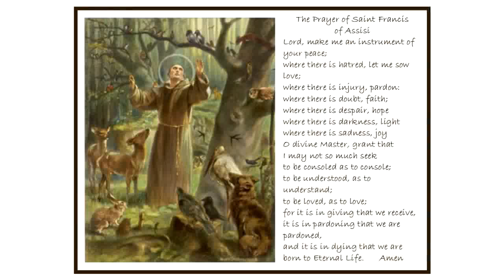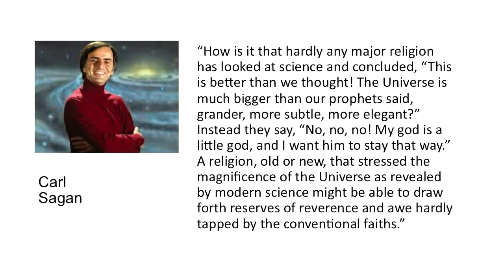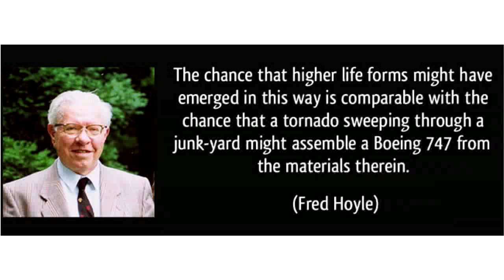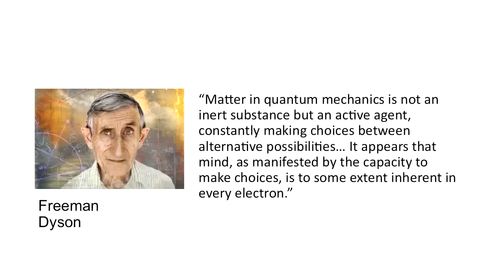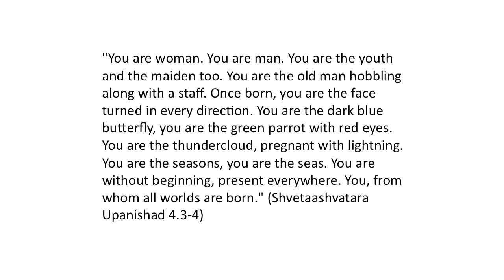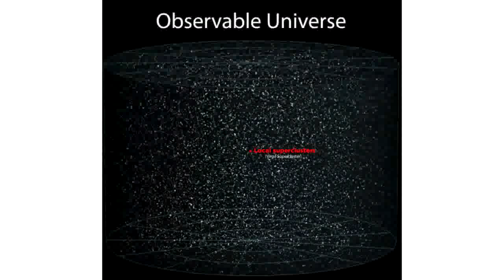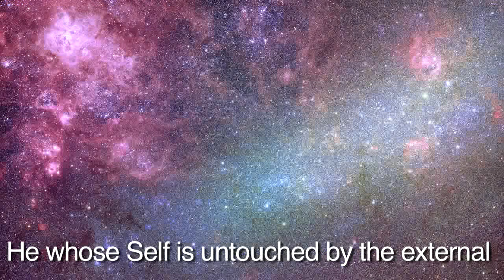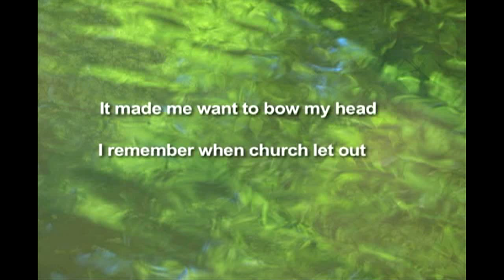Rick Archer at the Science and Nonduality Conference, 2015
Chapters:
00:00:00 - Talk at the Science and Non-Duality Conference
00:02:06 - Reuniting with an old friend
00:04:15 - The Divine Human Experience
00:05:31 - The Journey to Enlightenment
00:07:27 - Science and Spirituality: Exploring the Ultimate Reality
00:08:35 - The Distortion of Spiritual Messages
00:09:20 - Belief and Experience in Religion
00:11:04 - Exploring the Unified Field with the Human Nervous System
00:12:39 - The Shekinah: God's Indwelling Presence in Everything
00:14:00 - The True Nature of Consciousness
00:15:48 - The Self-Interaction of the Absolute
00:17:23 - The Omnipresence of Intelligence in the Body
00:18:19 - The Fourth Element
00:20:19 - Navigating the Asteroid Field
00:22:13 - The Big Bang and Continuous Creation
00:23:55 - Fear and the Concept of Consciousness
00:25:31 - Devatas and Consciousness
00:27:19 - The Consciousness of Everything
00:27:54 - The Power of Repetition
00:30:16 - The Mind: An Important Part of Our Life
00:31:59 - The Infinite Nature of Consciousness
00:33:39 - The Blinking Lights of Galaxies
00:35:52 - The Vastness of the Universe
00:37:51 - The Vastness of the Universe and Our Perspective
00:39:34 - The Expression of Infinite Intelligence
00:42:10 - Partial Knowledge and Harm
00:43:41 - The Light that Shines in Our Hearts
00:47:10 - Brahman and the Conquest of the Universe
00:49:17 - The Beauty of Devotion
00:51:23 - Everything is a Miracle & Everything is Holy
00:55:17 - Applause

My talk was accompanied by a multimedia presentation, which has been edited into this video. There were technical issues: the official camera wasn't there, so a friend recorded this on her camcorder and the sound quality isn't ideal. I ran out of time and had to cut some things that I added to this video, etc. But hopefully you'll enjoy the content. I put a lot of thought into this over a period of months.

Points include:

    Introduction by Deepak Chopra.
    We’re sense organs of the infinite; instruments of the Divine.
    Some of my personal history.
    If science and spirituality are both about understanding Reality, then they should be on the same team.
    Science, and a scientific approach, can help restore experience, rather than belief, as the foundation of religion and spirituality.
    If the ultimate reality is consciousness, then what instrument could be better suited to exploring it than the human nervous system?
    If everything is consciousness, then the qualities we see displayed in the world must somehow reveal qualities of consciousness.
    If everything is consciousness, does it follow that everything is conscious? And to what degree?
    Atman (the Self), smaller than the small, greater than the great, is hidden in the hearts of all living creatures.
    A vast, universal perspective does not negate or diminish our personhood.
    Practical implications.
    How do we realize our true nature as infinite intelligence?
    Concluding with a couple of songs, and a note on devotion.